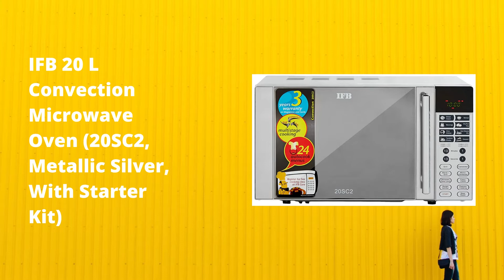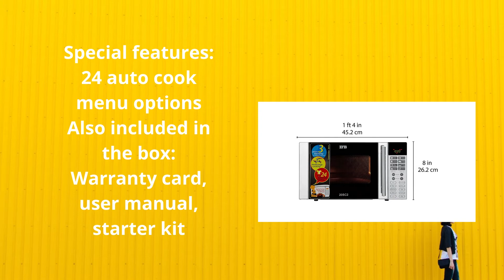IFB 20 L Convection Microwave Oven (20SC2, Metallic Silver, With Starter Kit) - Product Review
IFB 20SC2 Convection Microwave Oven has a host of features to perfect your culinary skills. From multi-stage cooking that makes grilling and baking simpler to 24 auto cook menus, cooking will never be the same again. A 3-year warranty on magnetron and cavity means that this appliance comes with peace of mind. Accessory kit included.